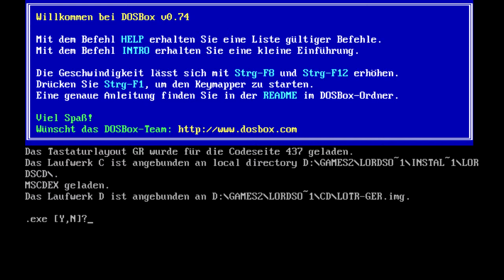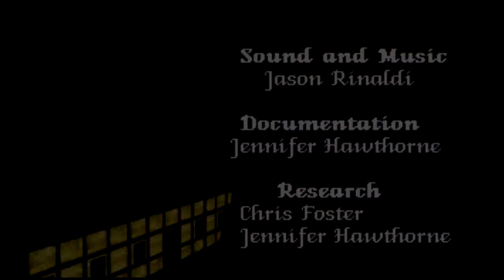Let's Play - Lords of the Realm 01 – Einführung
Gruß an Elkanthar, der mich wieder auf dieses Spiel gebracht hat und waytofail der das sehr informative englische LP gemacht hat! Es Realm stand schon lange in meinem Spielregal und nun habe ich mich endlich dazu gebracht es mir mal genauer anzugucken. Spoiler: Es hat sich gelohnt!

LotR ist ein Strategiespiel mit dem Fokus auf der Simulation einer mittelalterlichen Land- bzw. Kuh- und Schafwirtschaft. Besonders wichtig ist es dabei, das System der Aussaat und Ernte zu verstehen (Aussaat im Winter, Frühling und Sommer wachsen lassen und im Herbst ernten), sowie die Arbeitskräfte anhand dieser Jahreszeiten sinnvoll in den Bereichen einzusetzen. Kämpfer werden aus der arbeitenden Bevölkerung rekrutiert, schmälern dann aber die Effektivität des Gesamtbetriebes. Man merkt: Es ist nicht leicht ein König zu sein, zumal fünf weitere Mitspieler mit einem um die Ländereien ringen und uns regelmäßig verhohnepiepeln.

In diesem Video zeige ich zuerst das Spiel und seine verschiedenen Elemente / Aspekte. Action ist daher nicht zu erwarten, aber für den Neueinsteiger mag es informativ sein. Alternativ kann man natürlich auch das Handbuch lesen. ;)

Schwierigkeitsgrad Kämpfe / Wirtschaft: SCHWER
Karte: Mitteleuropa